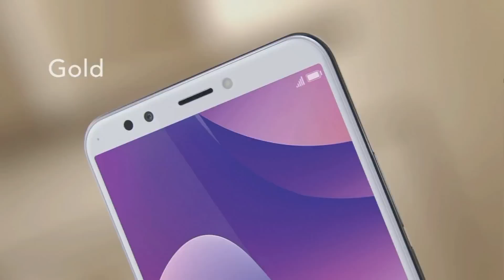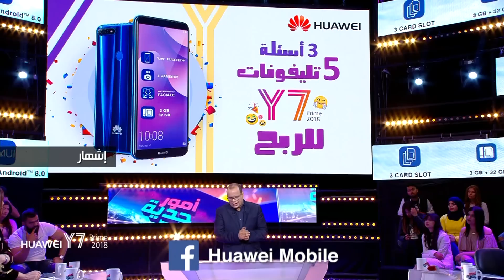Omour Jedia S02 Episode 34 01-05-2018 Partie 01